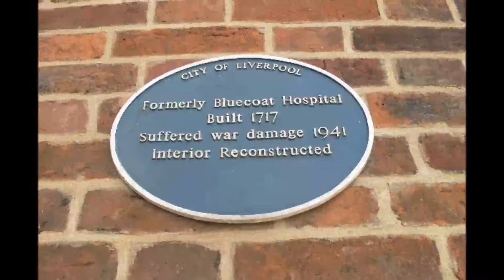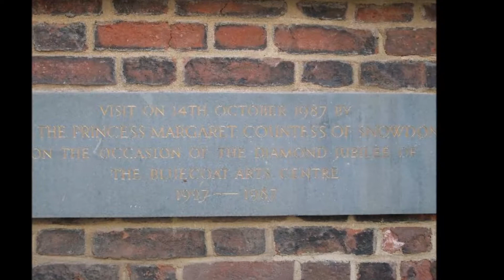The Bluecoat, Liverpool, 2009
Oldest building in Liverpool city centre (1717)